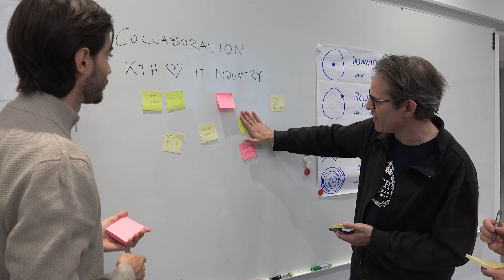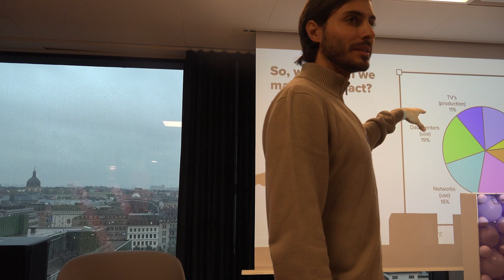After graduation: Working with sustainability in ICT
While most industries are moving towards a more sustainable and carbo-efficient future, the ICT industry is moving in the opposite direction. Especially with the large emissions from AI. That's why we need more people who know how to turn these tides.

During his last two years at KTH, during his master's, Lucas focused on sustainability. Today, he's working with sustainability in ICT. And you could too.

00:00:13:17 - 00:00:16:23: Sustainability in web development
00:00:16:23 - 00:00:24:10: Working with sustainability KTH
00:00:32:22 - 00:00:36:03: KTH sustainability course
00:01:02:05 - 00:01:06:03: Sustainability challenges ICT
00:01:53:04 - 00:01:55:17: Reducing software environmental impact
00:02:02:22 - 00:02:05:23: Netlight sustainability course
00:02:08:03 - 00:02:10:16: Green ICT solutions
00:02:43:05 - 00:02:48:10: Sustainability arguments for ICT